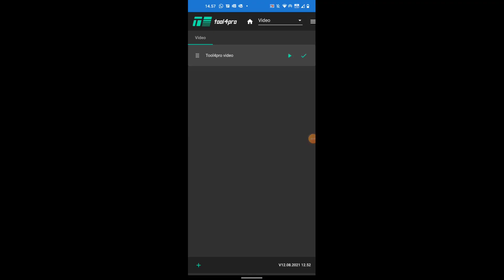Tool4pro - Taustatiimi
Tool4pro jakso: taustatiimi Fincet Oy:n ja Tool4pro takana
Tool4pro episode: team behind Fincet and Tool4pro